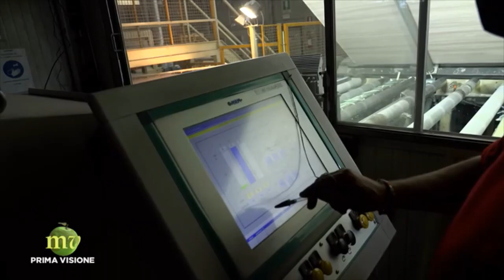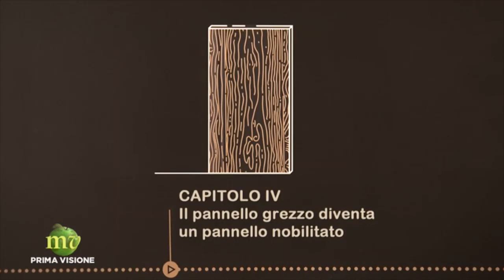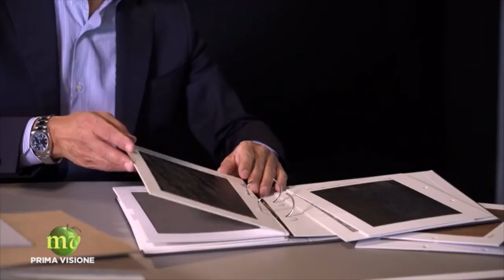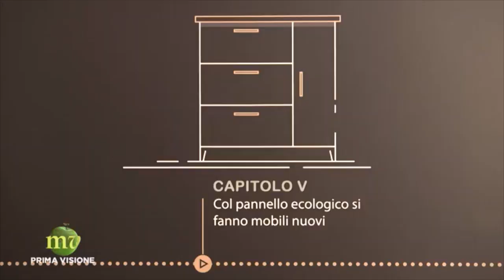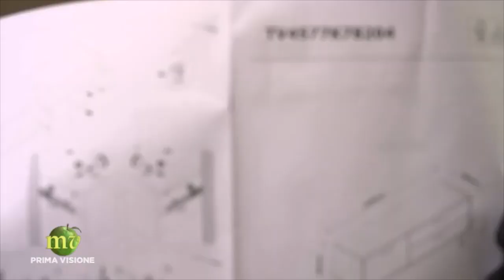MELAVERDE Gruppo Saviola 2022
Il racconto della nostra esperienza di economia circolare nell’ultima puntata di Melaverde, intitolata “Salviamo gli alberi”.